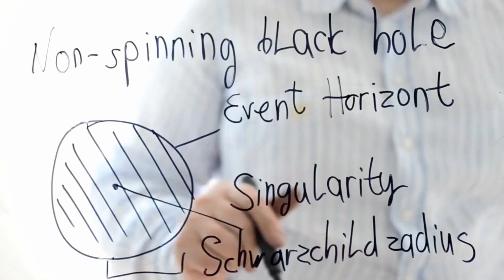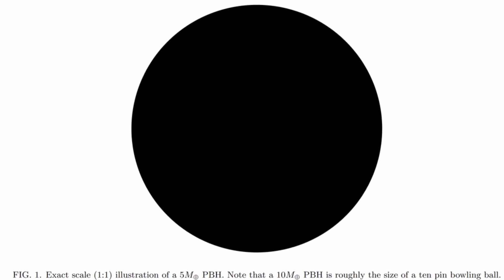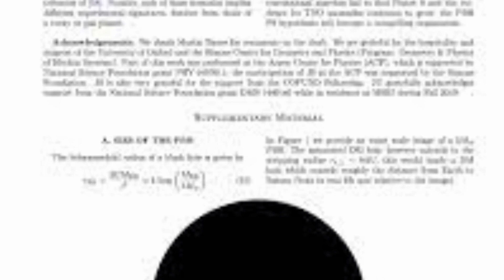Terrifying Discovery: A Black Hole Hides in Our Solar System!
Human Edge is a channel dedicated to exploring the fascinating worlds of science, technology, and the universe! We delve into the most recent and intriguing discoveries that are shaping our world, from the inner workings of the human body to the far reaches of space. We've got you covered, whether you're a science buff or just looking for some mind-blowing facts. Join us as we unravel the mysteries of our world and explore new frontiers in science and technology.

Our videos are based on facts and science fiction, with additional commentary to add interest. We spend an average of 30+ hours per video making sure it adheres to all YPP guidelines. So, please enjoy your stay!

1. The videos we make have no negative impact on the original works.
3. We use only the audio component and tiny pieces of video footage, only if it's necessary.